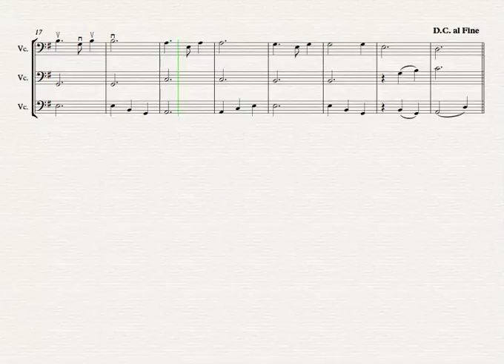Cello Sheet Music Play Along Beginner Level - Skye Boat Song (Outlander OST)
Skye Boat Song - Scottish Traditional

Arrangement for cello in three parts.

Easy Beginner Level.

Please get in touch with requests and suggestions!